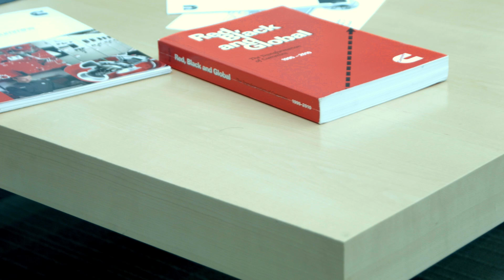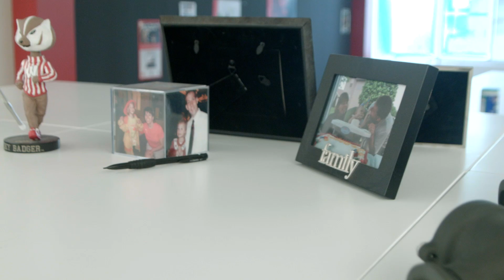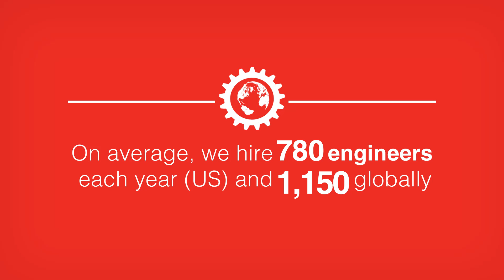The Cummins' Careers Video Series: Technology & Innovation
Get a first glimpse from our technical employees and learn how they’re Working Right in our innovative culture and throughout our collaborative workspaces.